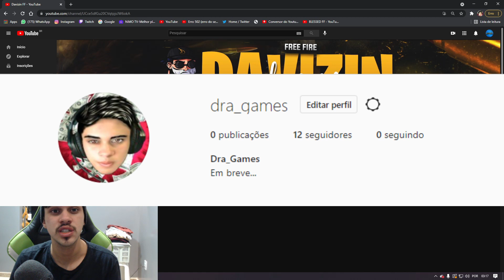TWO9 FAZ JOGADA ABSURDA E DEIXA DANTES E LZINN DE BOCA ABERTA COM O QUE ELE FEZ - LEVOU OS 4 FACIL!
CREDITOS-